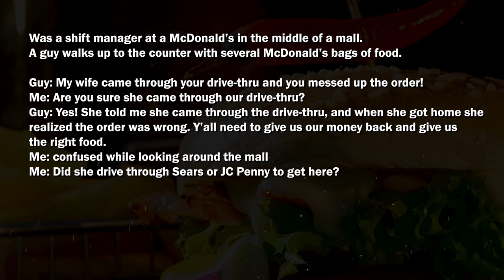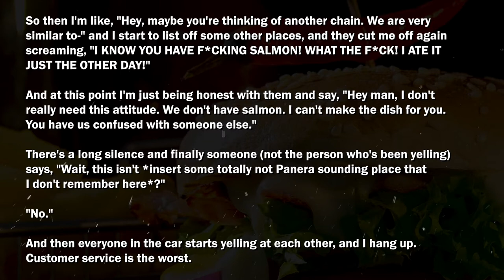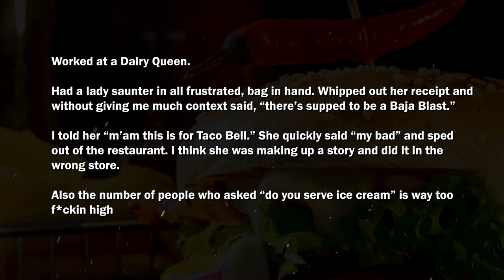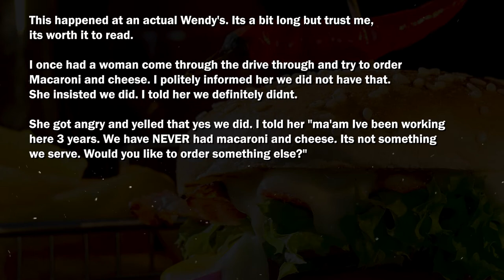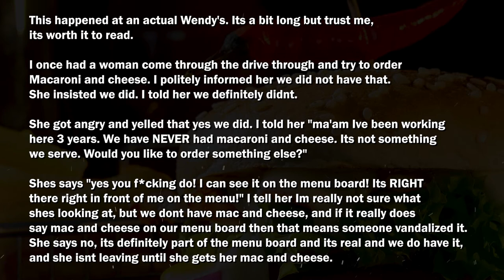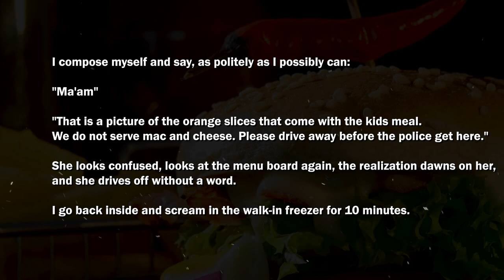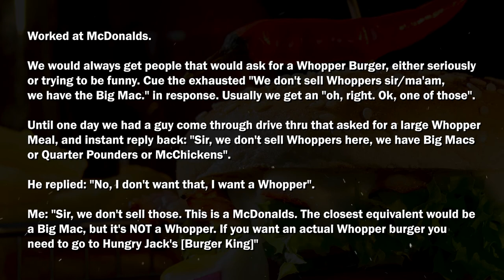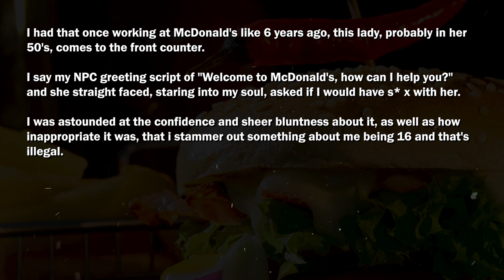What is your weird Fast food Experience?(askReddit)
funny and some weird fast food experiences from fast food employees of Reddit.